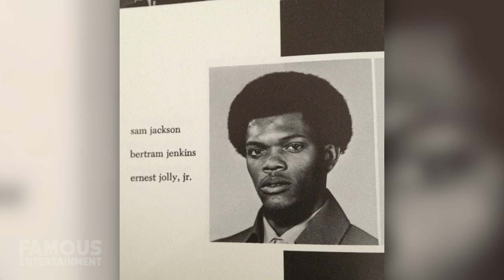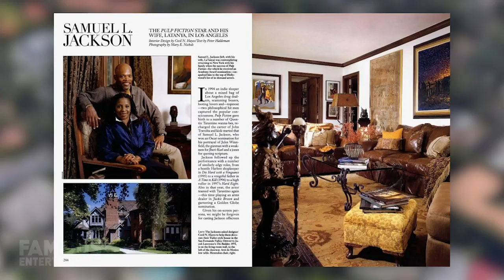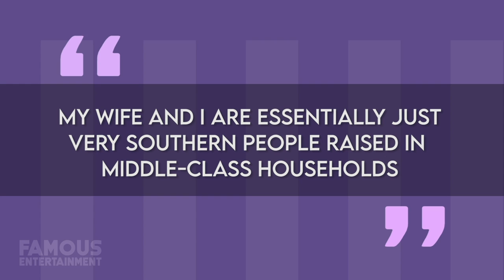Samuel L Jackson | House Tour | Beverly Park Mansion, New York City & More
Samuel L. Jackson – the man who needs no introduction, and neither does his gorgeous mansions. Yet, here we are. As you might expect, the legend and A-lister has amassed a fortune over the years, buying up some multi-million dollar properties for him and his wife. Widely regarded as one of the most popular actors of our generation, at the age of 71, Mr. Jackson continues to keep working in Hollywood. His current estate is close to the action, in none other than Beverly Hills, and he’s owned properties in New York and Encino too. Today, I’ll show you where Samuel L Jackson calls home – we even found some of the listings. Samuel Leroy Jackson is an American actor and producer who’s currently the highest-grossing actor of all time – considering films he’s appeared in have grossed over 27 billion worldwide. He rose to fame with 90s films like Goodfellas, Jurassic Park, and especially noted for his roles in Quentin Tarantino films – you know, who could ever forget him in Pulp Fiction?